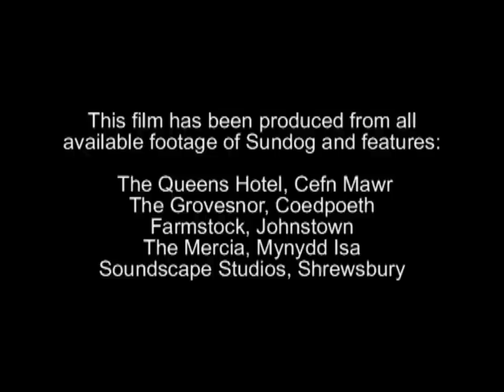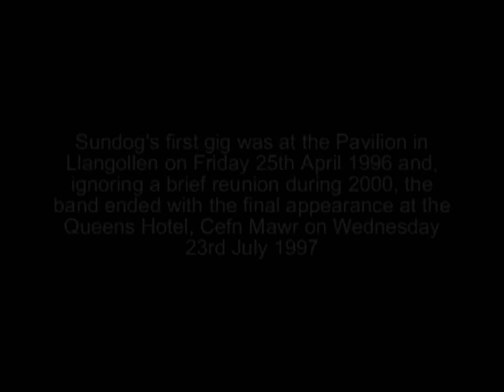Sundog - Making Music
North Wales band Sundog making sunshine music